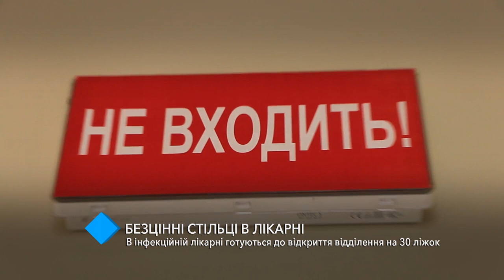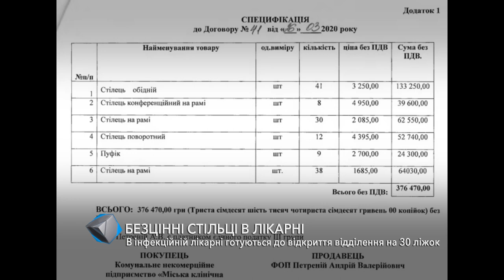Бесценная мебель в одесской инфекционке: в больнице готовятся к открытию нового отделения